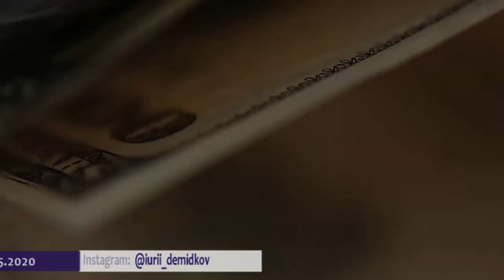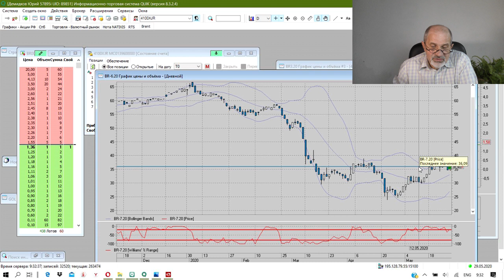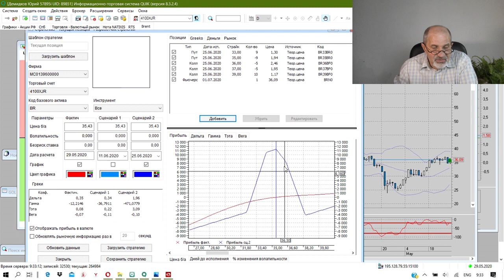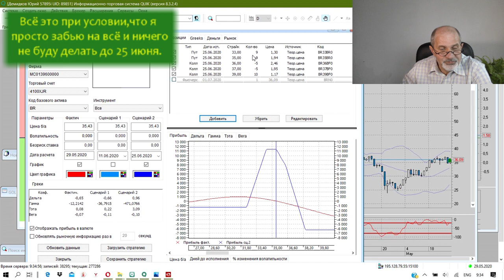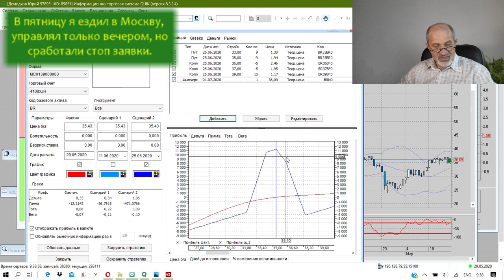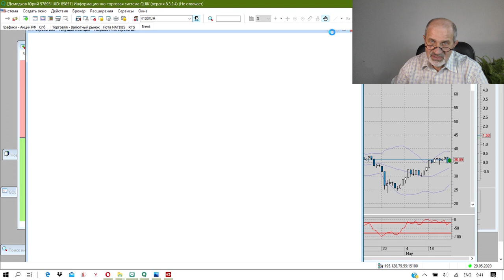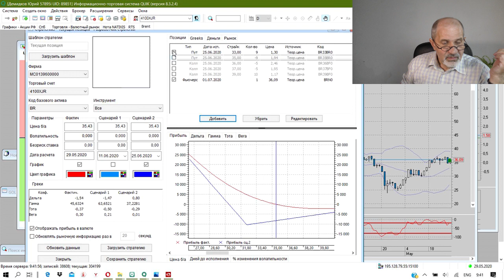Управление рисками через опционы.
Говорят, что опционы - это очень опасно. Скорей наоборот - при умелом использовании они позволяют ограничивать риски и даже свести их к минимуму. Как это делается на практике - в данном видео.